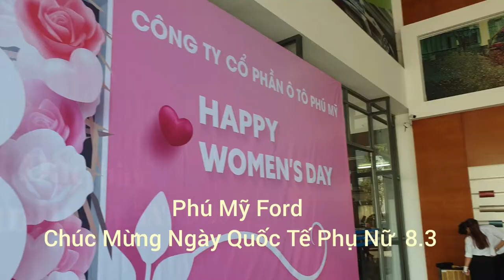Phú Mỹ Ford Chúc Mừng Ngày Quốc Tế Phụ Nữ 8.3.2021 | Xe Ford Phú Mỹ